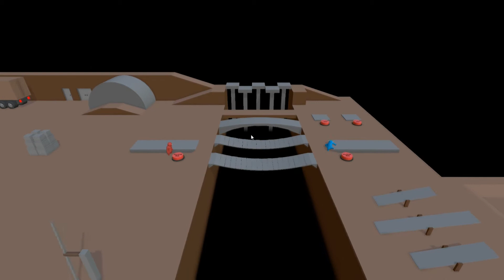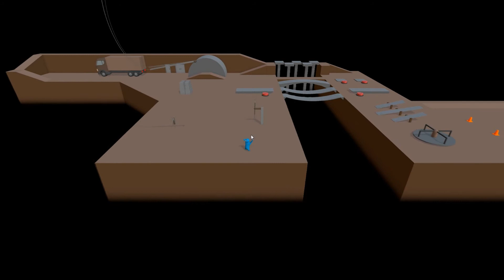Let's Play Gang Beasts - Ep 3/3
When disputes have to be solved with violence, Scud and Munkys turn to the game Gang Beasts to settle their differences. Enjoy!